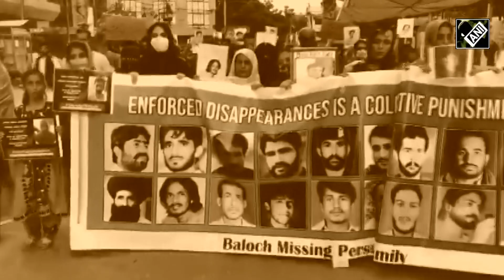Anti-Pakistan protest by Pakistanis over violation of human rights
Overseas Pakistanis held demonstrations in front of the International Criminal Court. Demonstrators highlighted gross human rights violations in Pakistan. They condemned abductions, arrests, torture of journalists and, murders of political activists in Pakistan
 Pakistan is not a “free democracy” and ranks with a low score of 37/100. Reporters Without Borders ranks Pakistan 157 out of 180 for media freedom – in the bottom 15 percent. The country also witnesses frequent blasphemy cases and extrajudicial killings. Pakistan even faces poor ranking in gender equality, women rights and child marriage. Pakistani minorities have been subjected to rising violence.